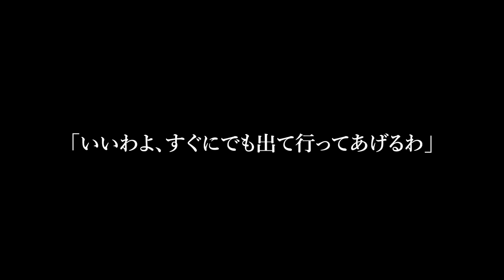【スカッと】私が年商50億社長と知らない夫「時給800円の低脳嫁は出てけ」連れ子「母親ヅラすんな低収入w」私「わかりました」3ヶ月後w【修羅場】